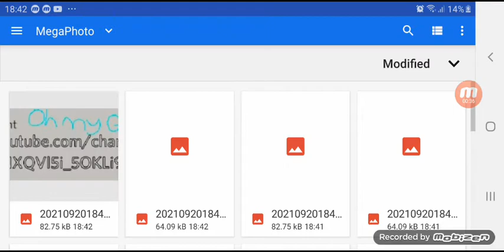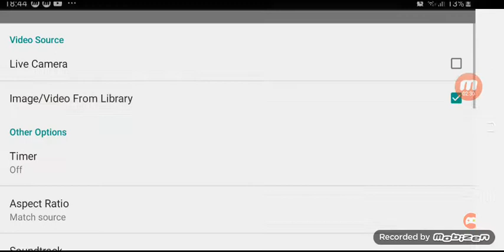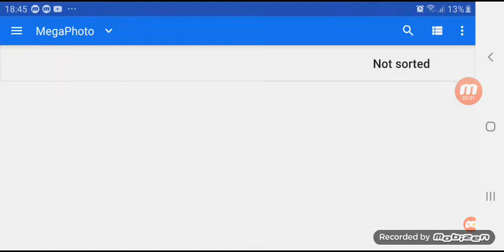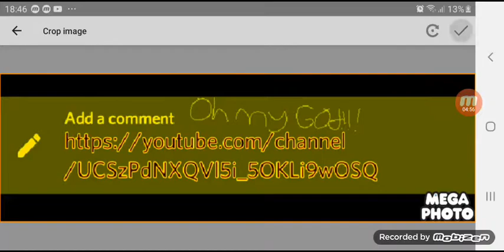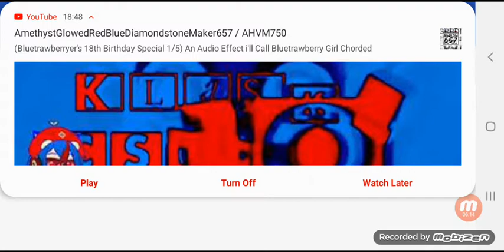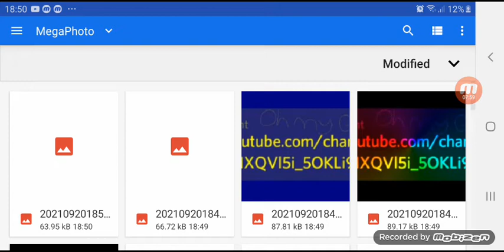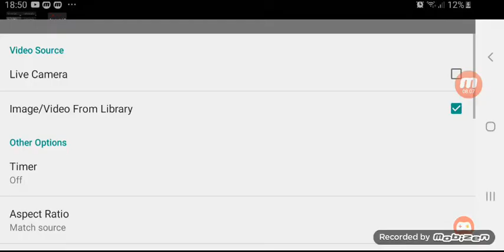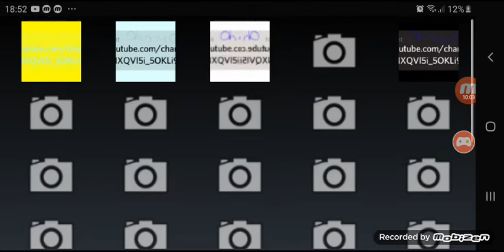How To Make Effects (Sponsored By Preview 2 Effects) On Mega Photo Pro